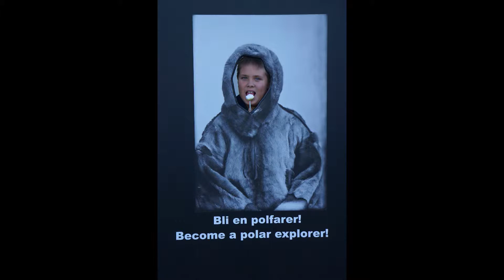Holmenkollen - Oslo - wakacje 2014'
hopptårnet